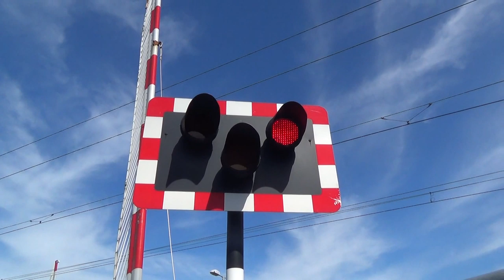Sutton Level Crossing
Here is a short video of a Dart 8600 Class EMU at Sutton Level crossing while on a service to Bray.
17/5/14